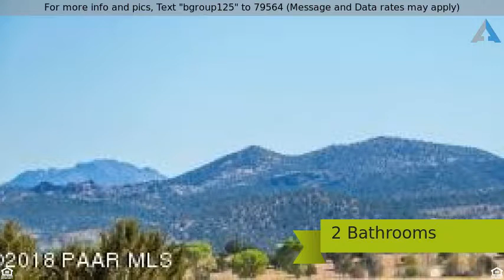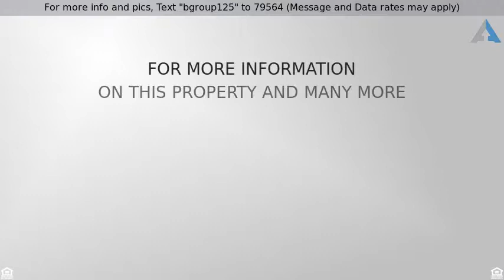Priced at $199,300 - 4335 W Duane Lane, Paulden, AZ 86334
For more info and pics, Text "bgroup125" to 79564 (Message and Data rates may apply)
Great home on a spacious 5 acre lot

Great home on a spacious 5 acre lot with views for miles! Living room opens to family room, dining room, and kitchen making it easy to entertain loved ones. Large master with bonus sitting area allows for you to unwind after a long day. Dual sinks and a relaxing deep soaker tub enhance the serenity of your master suite. Additional bedrooms are great for guests, in-home office, gym or hobby room. This rural home allows for privacy, yet you are close enough to enjoy the amenities of town. Shed for extra storage helps keep things out of sight until they are needed. Enjoy the panoramic views while sipping on a morning cup of coffee or a drink in the evening. Schedule a showing today!